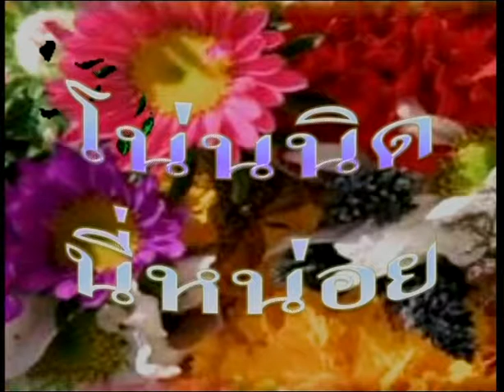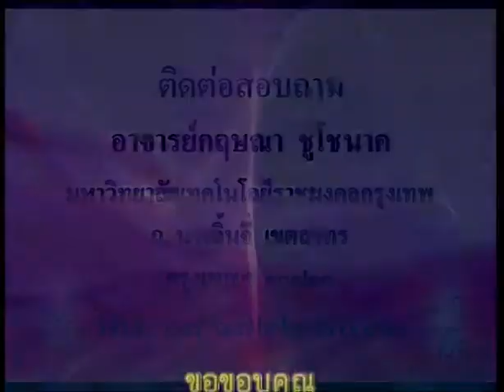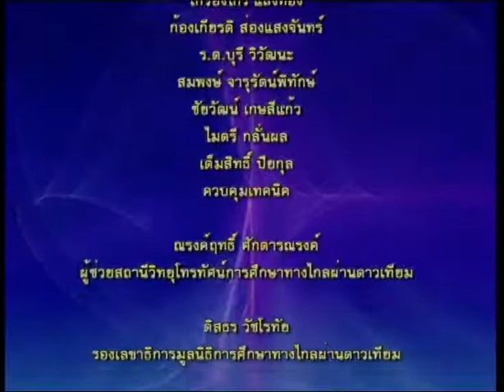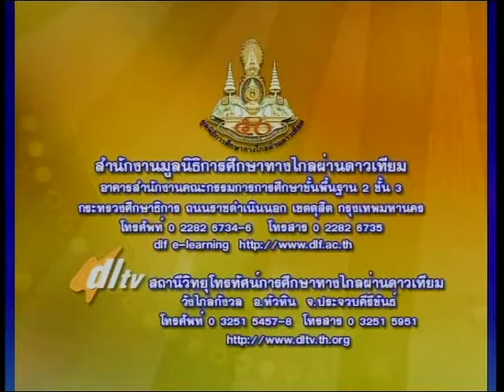รายการโน่นนิด นี่หน่อย ตอนที่ 1 การแกะสลักสบู่ มยุรา ชมสวน EP1/17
โครงการผลิตรายการโทรทัศน์เพื่อการศึกษาทางไกลผ่านดาวเทียม Dltv 15 ออกอากาศทาง สศทท 15 เเละทางช่องUBC 200 รายการโน่นนิด นี่หน่อย ตอนที่ 1 การแกะสลักสบู่ มยุรา ชมสวน ภาคเรียนที่ 2-2550 โดย อาจารย์กฤษณา ชูโชนาค  EP1/17